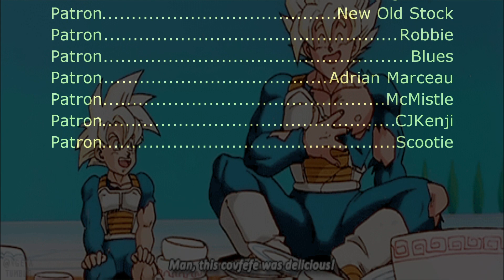Dragon Ball Z - Time Chamber (SNES Remix)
Video Source:
Game Boy Advance Longplay [229] Dragon Ball Z: The Legacy of Goku-WorldofLongplays